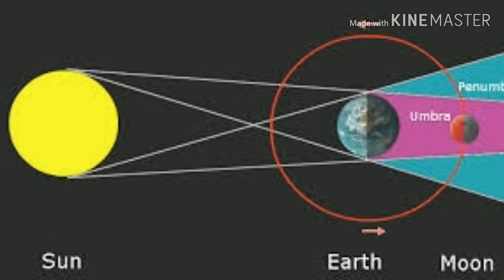আগামি 17ই জুলাই বুধবার চন্দ্রগ্রহণ। Lunar Eclipse 2019 চন্দ্রগ্রহণ 2019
ভারত এ চন্দ্র গ্রহণ শুরু এর সময় 17ই জুলাই 2019. 12:13:51 গ্রহণ শেষের সময় 17 জুলাই 2019. 05:47:38 আর সব থাকে ভালো দেখা যাবে 03:00:44 এর সময়।
যে সব দেশ থেকে চন্দ্র গ্রহণ দেখা যাবে:-